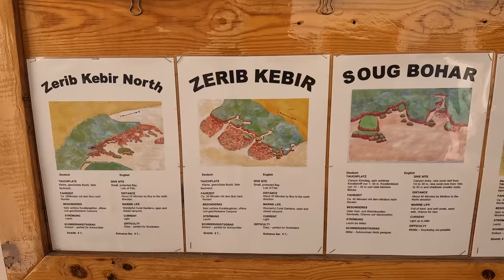Die schönsten Tauchspots in Ägypten! (El Quseir / Marsa Alam)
Werbung //
Hier der Zweite und letzte Teil zum Urlaubsvolg 2021!